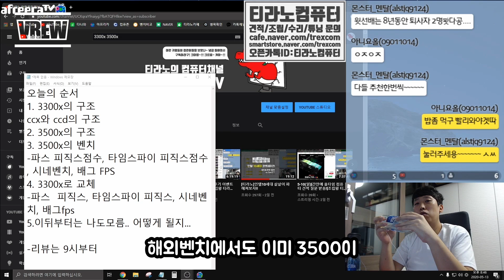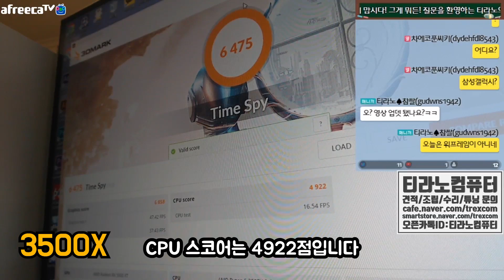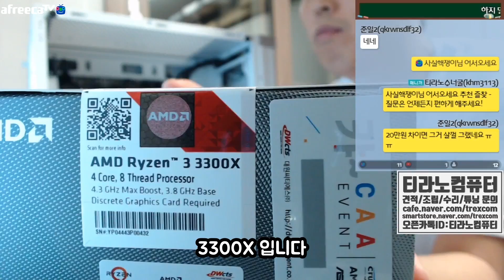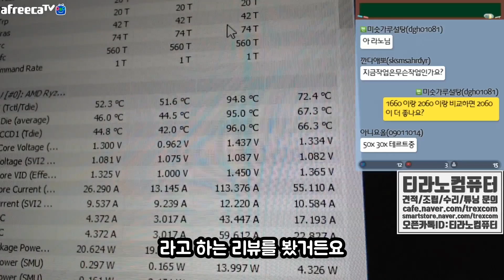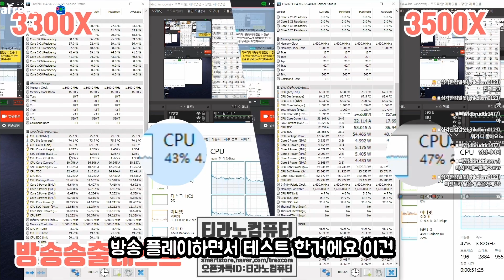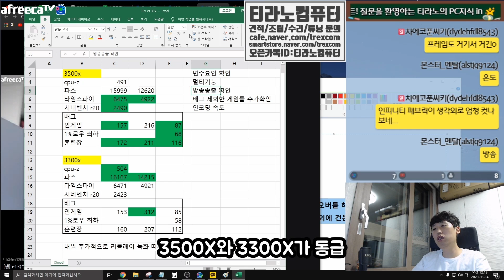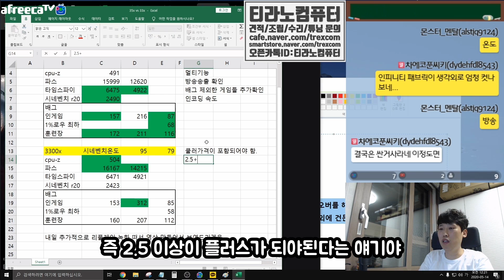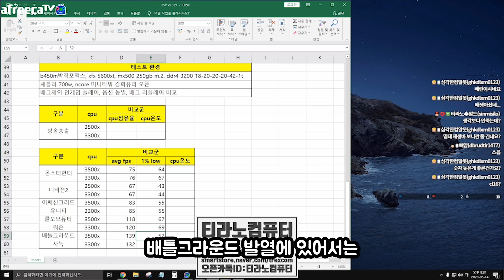[티라노] 3300x가 가성비?! 3500x를 떡 바르는 역대급 팀킬러라고?! 응..아니야..무편집 라이브로 검증된 진짜 3300x테스트리뷰/3300x는 Zen3 시식코너?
AMD에서 쌩뚱맞게 튀어나온 3300X 리뷰!!! 3500X와의 비교 테스트(배그,어쌔신크리드,콜오브듀티,몬스터헌터,디비젼2,방송송출) 그 결과는?
지금 3300X 사도 되나요? 사무용으로만 쓰일줄 알았던 4코어 CPU가 게이밍 가능?
현재 가장 뜨거운 CPU 3300X 진짜!! 리뷰!!